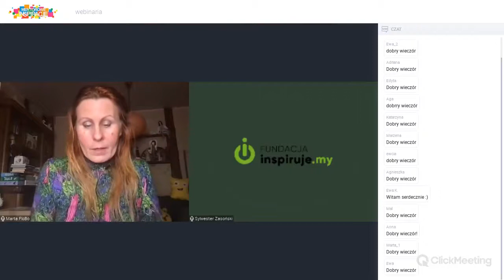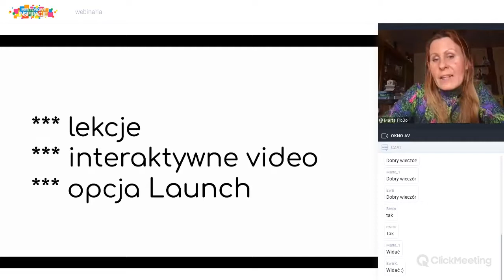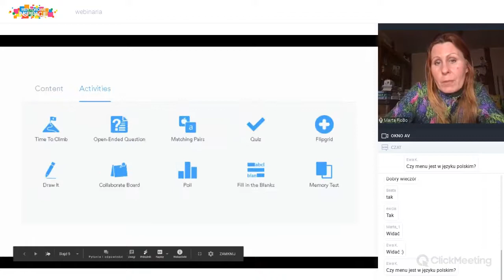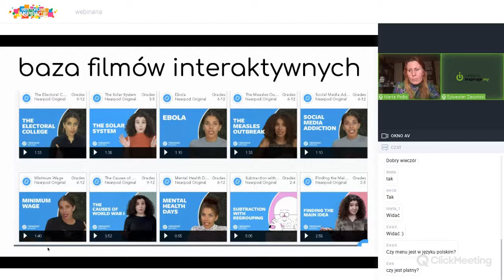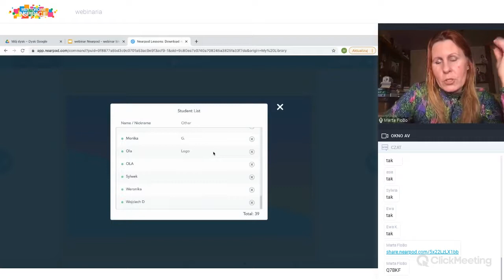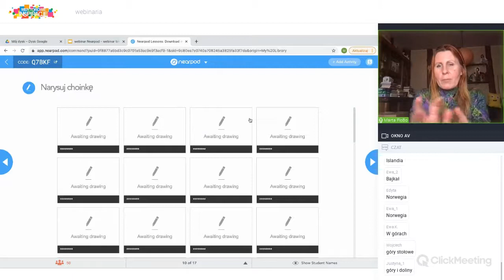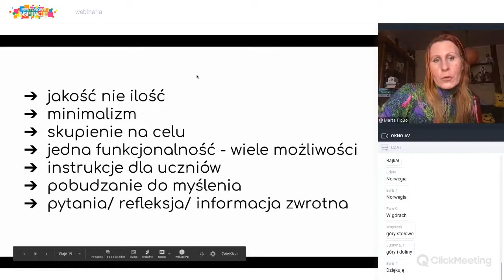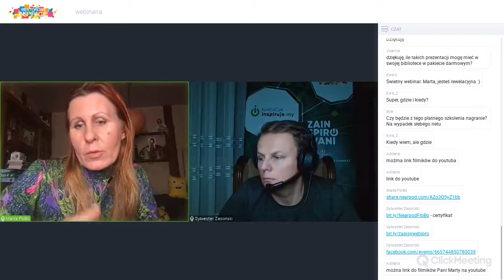Nearpod z Panią FloBo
Marta Florkiewicz-Borkowska
Zapisy na webinar Pro: